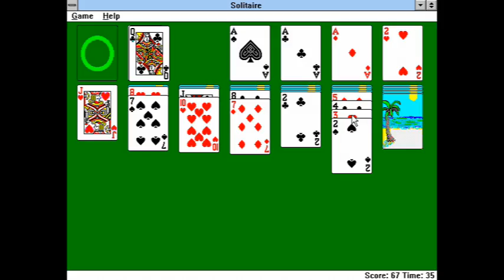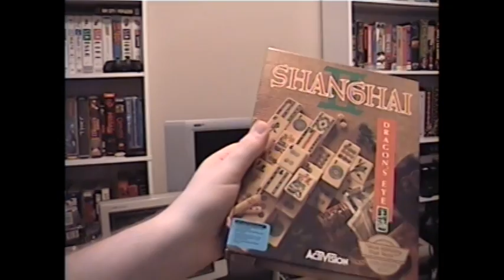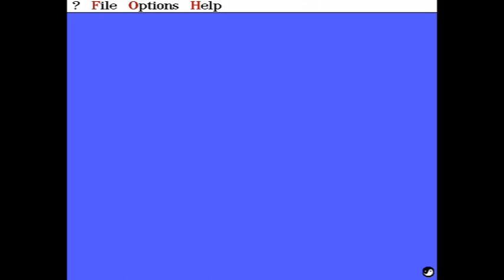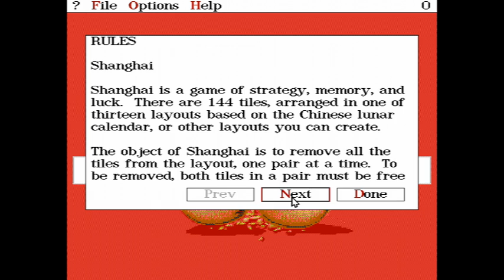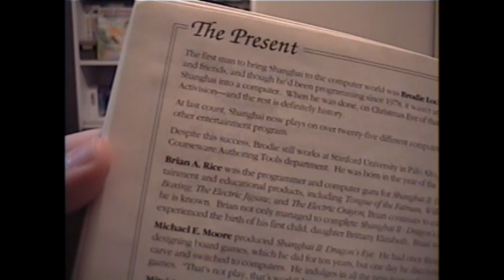LGR - Shanghai II Dragon's Eye - DOS PC Game Review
Mahjong solitaire is easily one of my favorite ways to relax. And as great as the real thing is I can't help but keep thinking... NEEDS MORE DOS!

Shanghai 2 Dragons Eye for DOS PCs